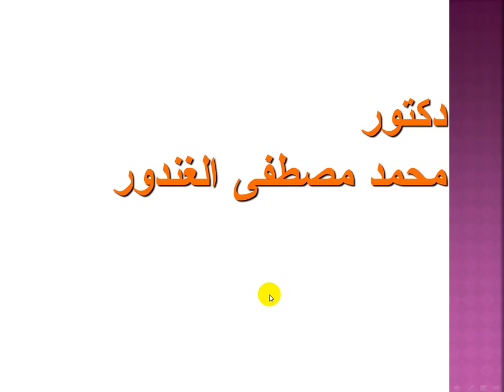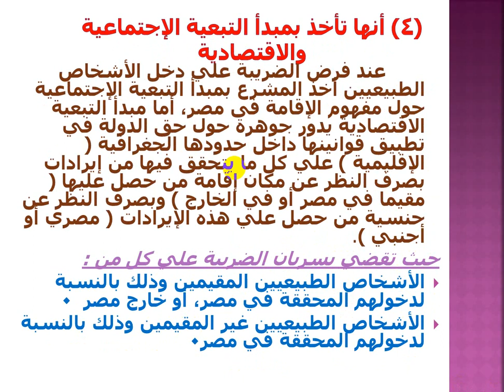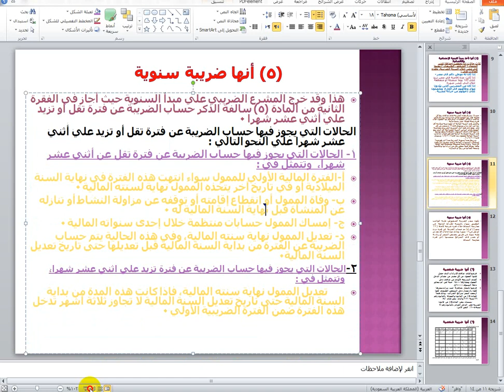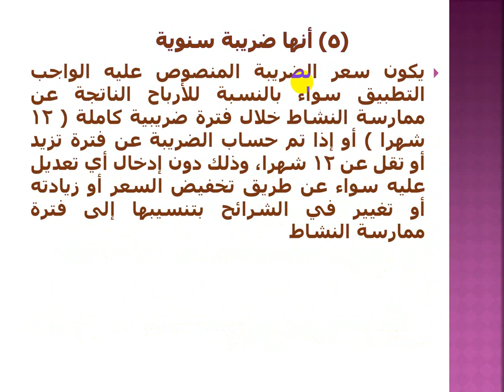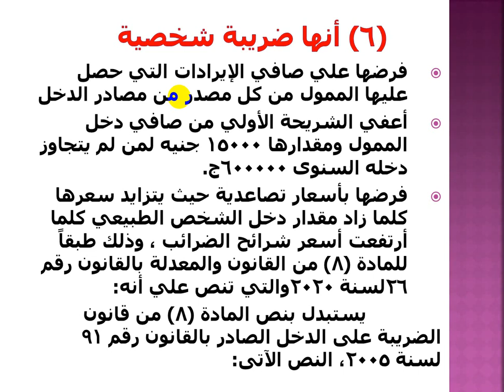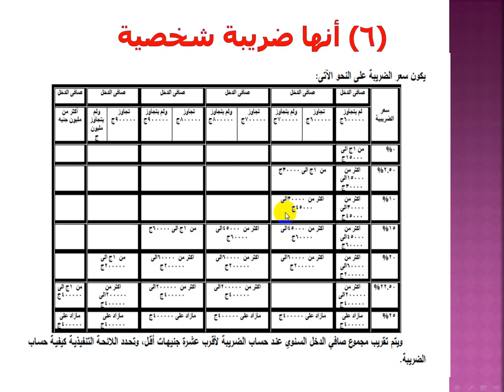المحاضرة الاولي مادة مبادئ المحاسبة الضريبية الفرقة الثالثة شعبتي الادارة والمحاسبة